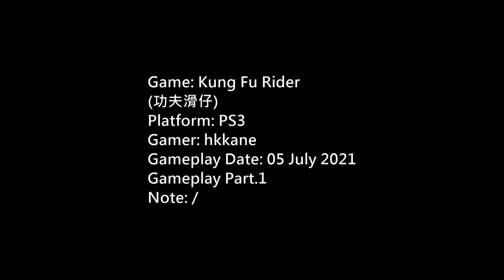(功夫滑仔) Kung Fu Rider Gameplay P.1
Game: Kung Fu Rider

(功夫滑仔)
Platform: PS3
Gamer: hkkane
Gameplay Date: 05 July 2021
Gameplay Part.1
Note: /